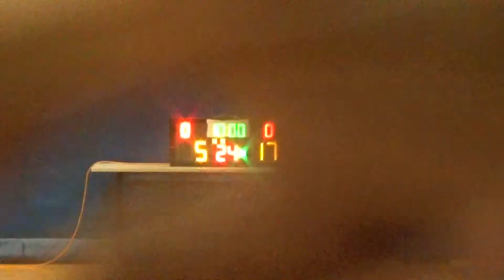20150417 飛騰 vs 興隆五金 1st&2nd Quarter